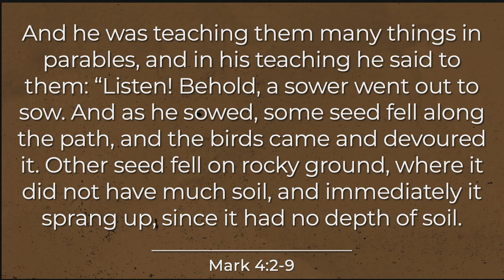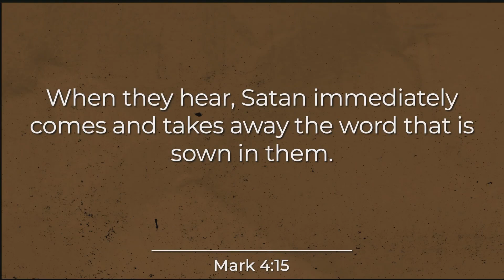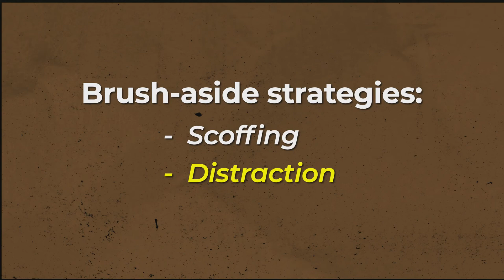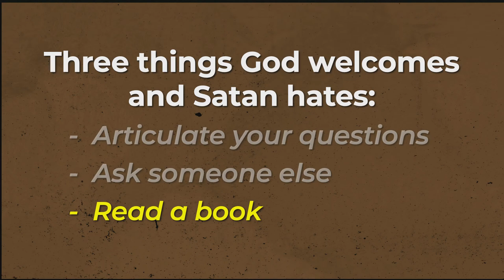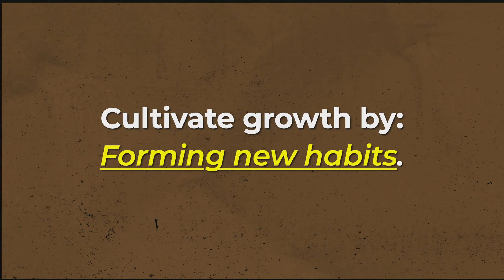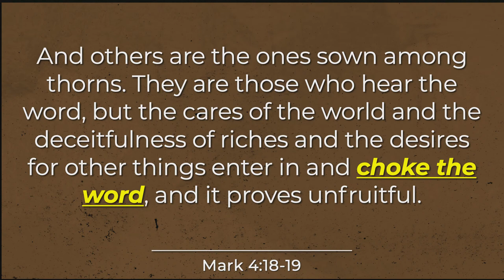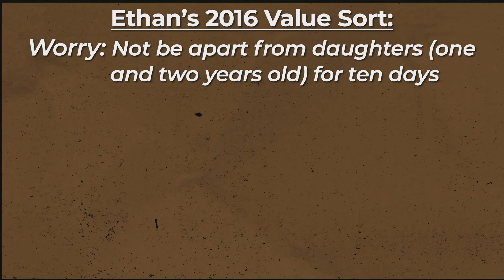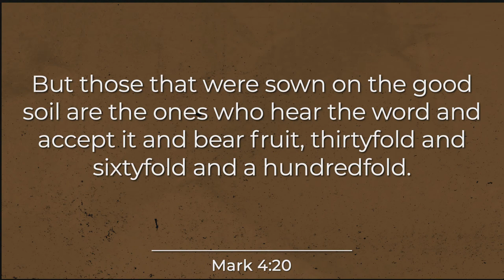The Sower, Part 1: How To Grow (Message) | Seabreeze Church